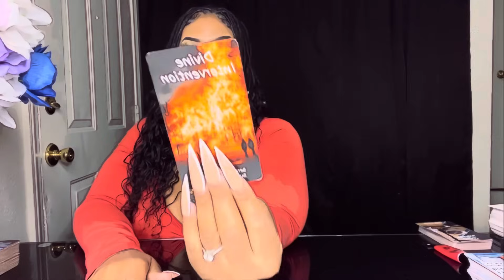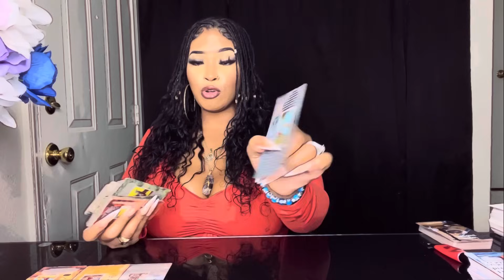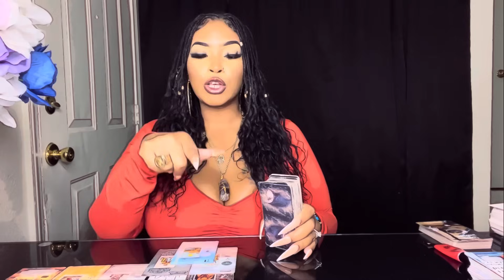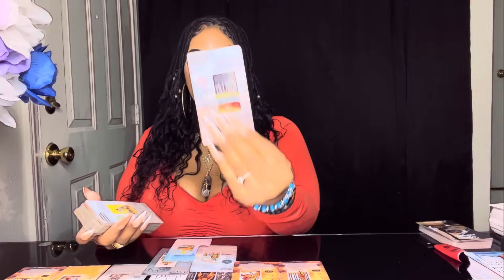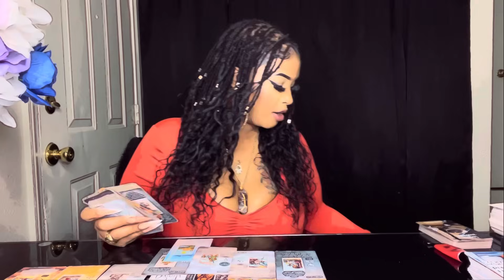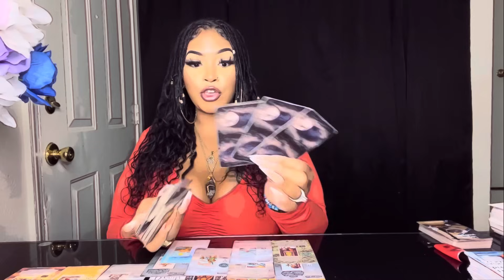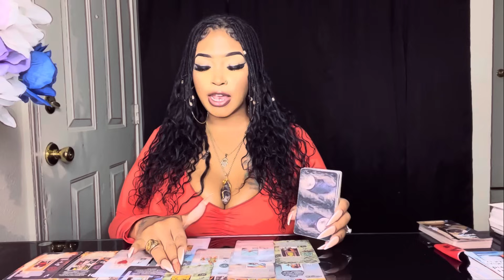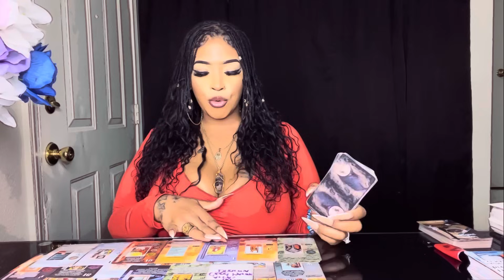♎️LIBRA THEY SCARED SH*TLESS 😱